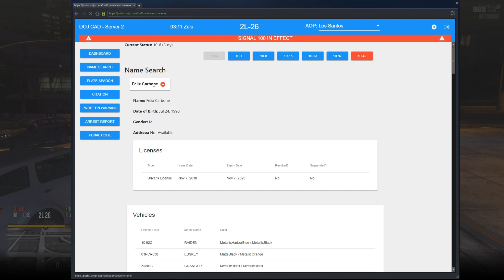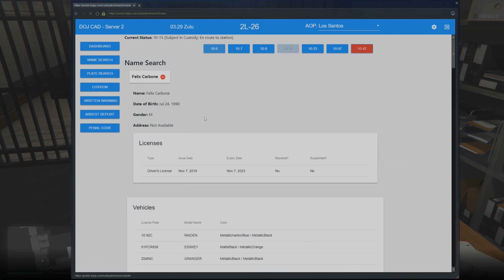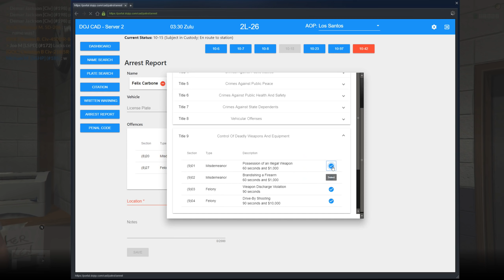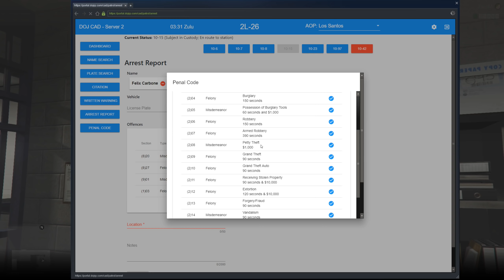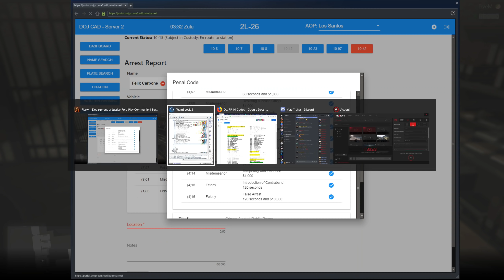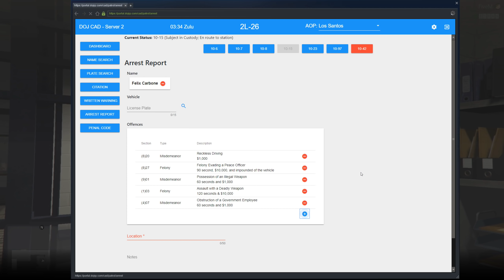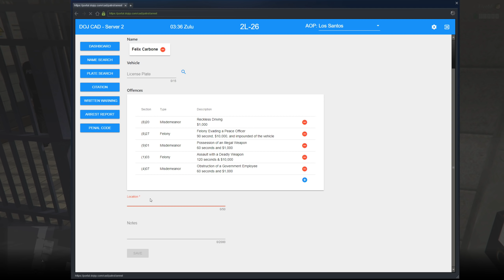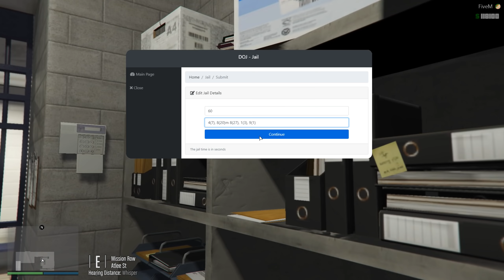🚨🚔GTA 5 RolePlay | DOJRP ON PATROL EP 57: A Repeat Customer!🚔🚨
▼▼▼▼▼Make Sure To Read The Description▼▼▼▼▼
► Thank you for joining me today as I patrol the streets with the Los Santos Police Department in DOJ. I hope you enjoy today's episode of DOJRP On Patrol.

►Looking for more DOJ On Patrol?

►Looking for a FiveM GTAVRP community? Join the Department of Justice Role Play Community!

►Are you a FAN of DOJRP?

I am Jmiller and I a member of the DOJ Media Team. If you enjoy watching LSPDFR, DOJRP, and other gaming related content then this is the channel for you, I love to showcase the world of FiveM GTAV Role Play in DOJRP along with showcasing authors mods for LSPDFR and allow my viewers to see their awesome work. I also love to help my subscriber and viewers mod their Grand Theft Auto Five so that they can enjoy the same experience as myself by being a cop in GTA V but in their own way. I do my best at uploading the best content I can and am always willing to help others mod their GTAV.